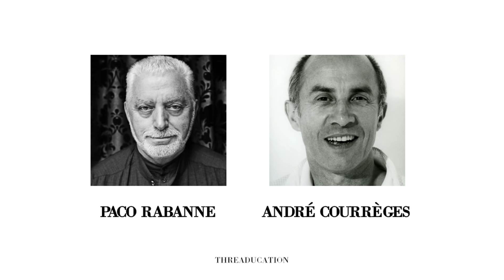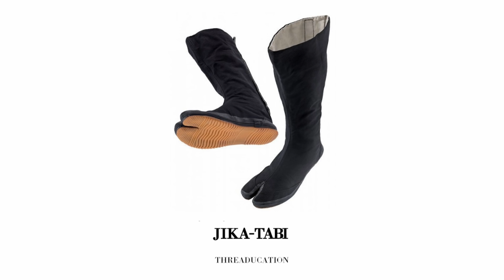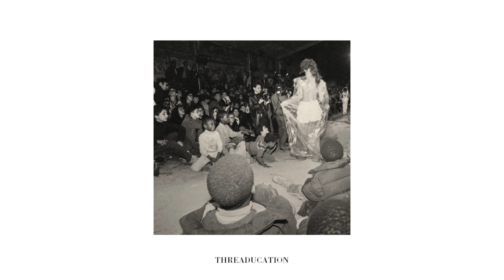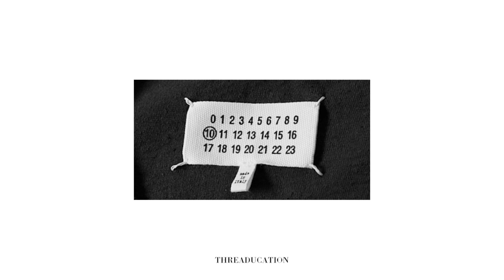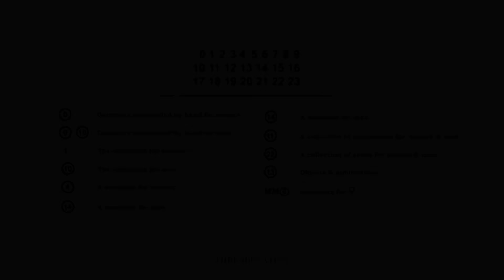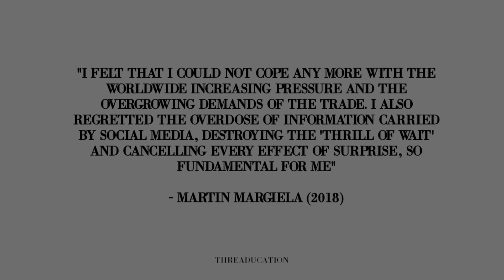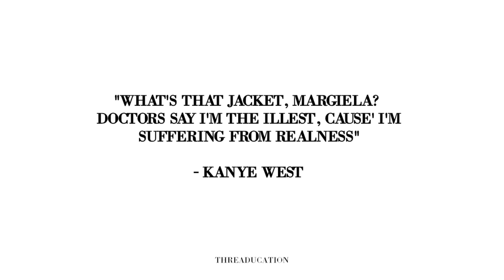The History of Margiela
Martin Margiela is the most mysterious man in fashion, but in this video, we’re going to be taking a deeper look at his crazy journey towards becoming one of the most famous designers of all time. We’ll start with his beginnings in Belgium, the time he spent with Jean-Paul Gaultier, the launch of his own brand, some of his most popular fashion shows, the creation of the Tabi, and much more - including Margiela’s ties to Kanye West, and some exciting collabs we’ve seen recently. Hope you all enjoy this one - this is the history of Margiela.